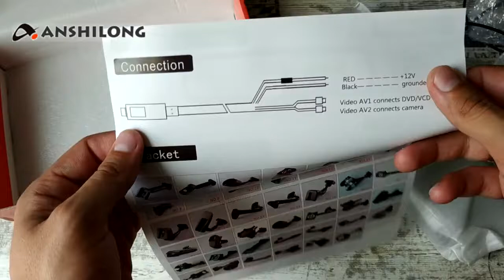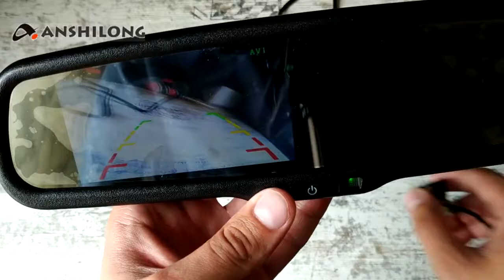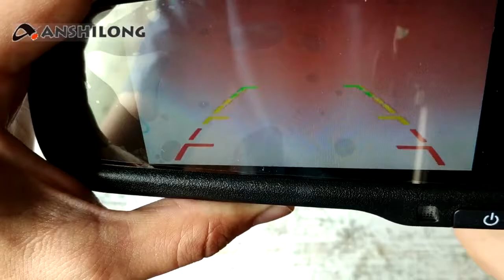Зеркало заднего вида с Камерой заднего вида Обзор Тест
видеорегистратор 32 Гб Mini3 DDPai 1600P HD запись 24H
Новый 70mai PRO видеорегистратор XIAOMI 70MAI PRO 2019
Junsun 4K WiFi Car DVR Camera Novatek Registrator GPS
3 в 1 Зеркало Заднего Вида Регистратор Радар детектор!

Junsun 4K WiFi Car DVR Camera Novatek 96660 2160P Dashcam Video Recorder Registrator GPS Tracking Night Version Parking Monitor

Друзья всем привет сегодня у нас крутая посылка из Китая  зеркало заднего вида и камера заднего вида от компании ANSHILONG.Мы распакуем данное зеркало  и проведем тест как оно работает.В данном зеркале есть авто затемнение что очень круто для такого зеркала.